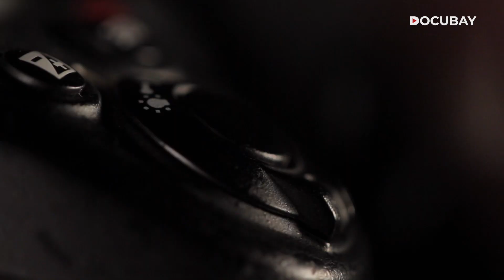Photographers Who Take Pictures of Rare Animals in the Wild - Invisible Wildlife Photographers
How does award-winning photographer Bence Máté capture rare and unseen animals in the wild? Find out in Invisible Wildlife Photographer on World Wildlife Day!